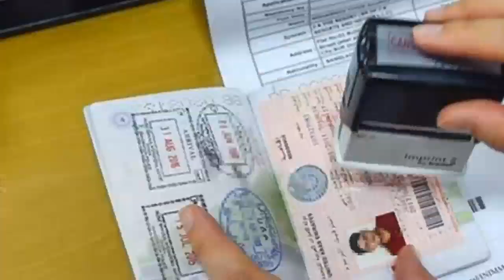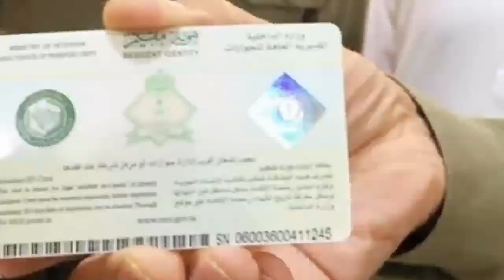Transfer Of Sponsership After Final Exit Visa In Saudi Arab | Sahil Tricks